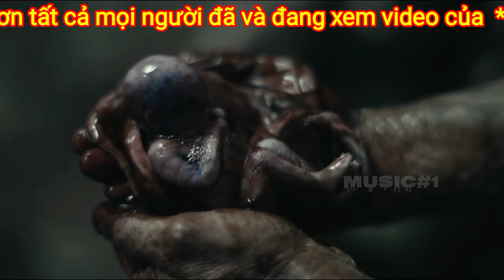Music#1_ nhạc phim ZOMBIE mới nhất 2021 ,,,f17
__ Tổng hợp những bản nhạc phim Music#1